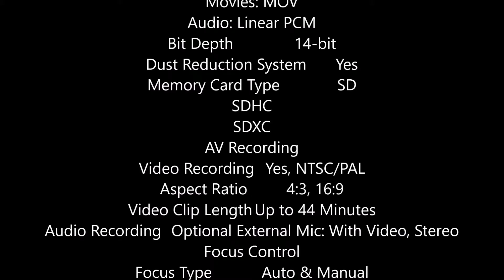Canon M Spec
Canon M